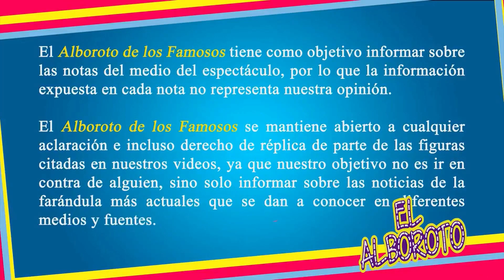El Capi Perez confirma si hay clausulas del nuevo contrato que no le gustan